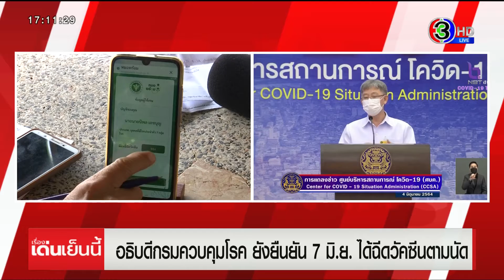อธิบดีกรมควบคุมโรค ยืนยัน 7 มิ.ย.นี้ ได้ฉีดวัคซีนแน่นอน ขณะที่หลายจังหวัดยังพบสารพัดปัญหา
อธิบดีกรมควบคุมโรค ยืนยัน วันที่ 7 มิถุนายน นี้ ประชาชนจะได้ฉีดวัคซีนตามที่มีการนัดหมายไว้แน่นอน ส่วนจะได้ฉีดวัคซีนยี่ห้อไหน ระหว่างซิโนแวคกับแอสตราเซเนกา ขอให้เป็นไปตามหลักเกณฑ์ทางการแพทย์

อธิบดีกรมควบคุมโรค ยังย้ำด้วยว่า สำหรับผู้ที่ลงทะเบียนไว้กับหมอพร้อมสำเร็จแล้ว คือ มีการนัดหมายวันเวลาในการฉีดวัคซีนแล้ว จะได้ฉีดวัคซีนตามนัดแน่นอน

ทั้งนี้ หลังจากที่หลายจังหวัด รวมถึงโรงพยาบาลหลายแห่ง ประกาศเลื่อนฉีดวัคซีนโควิด 19 ออกไป เหตุเพราะได้รับจัดสรรวัคซีนมาน้อย ล่าสุดแต่ละจังหวัดยืนยันพร้อมฉีดให้ประชาชนในวันที่ 7 มิถุนายนนี้ หากหมดต้องรอจัดสรรล็อตต่อไป

นายแพทย์ เจษฎ์ บุณยวงศ์วิโรจน์ ผู้ช่วยผู้อำนวยการโรงพยาบาลมหารานครราชสีมา เปิดเผยว่า ขณะนี้กรมควบคุมโรคได้จัดส่งวัคซีนแอสตร้าเซนเนกามาให้จังหวัดนครราชสีมาแล้ว จำนวน 3,600 โดส ซึ่งพร้อมจะฉีดในวันที่ 7 มิ.ย.นี้ สำหรับผู้สูงอายุและกลุ่มผู้ป่วยโรคเรื้อรัง 7 กลุ่มโรคที่ลงทะเบียนไว้อย่างแน่นอน ซึ่งจะทยอยฉีดให้ประชาชน 2 กลุ่มนี้ให้ครบก่อน แต่กลุ่มประชาชนทั่วไปที่มีอายุตั้งแต่ 18 ปีขึ้นไป อาจจะต้องขยับวัน และเวลา ที่เข้ารับการฉีดวัคซีนแอสตร้าเซนเนก้าออกไปก่อน